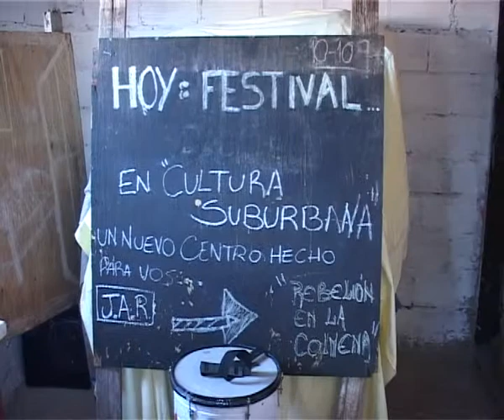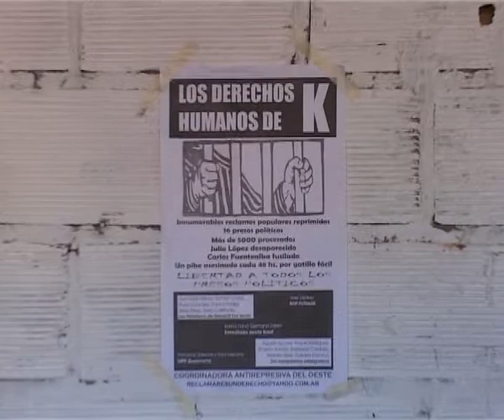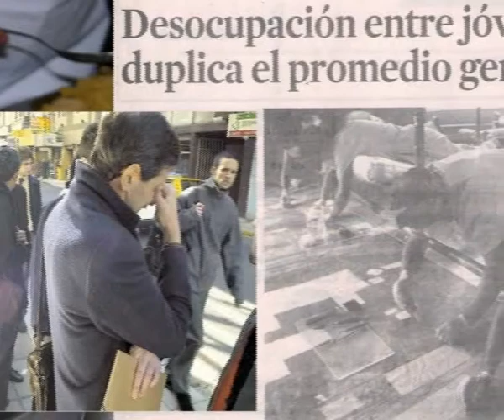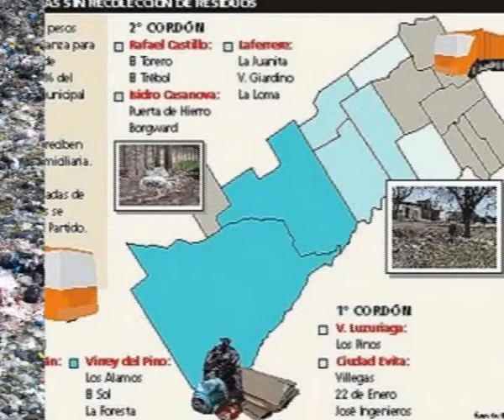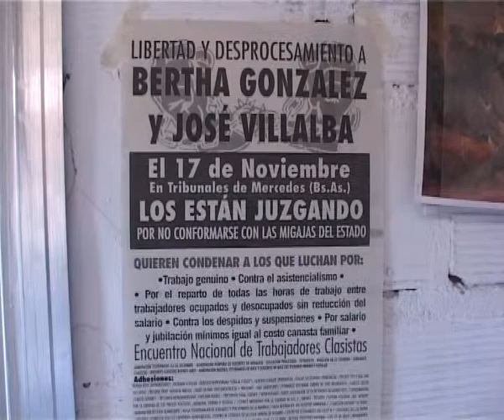VILLALBA JR 1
El 17 de nviembre (2009),  tras haber sido hostigados por el gobierno K,  los militantes del Frente Único de Trabajadores Desocupados y Ocupados (Futradeyo) José Villalba (preso en un domicilio de Laferrere, tras la huelga de hambre que sostuviera en el 2007 en la comisaría de Moreno donde fue detenido por policias que decían ser asistentes sociales) y Bertha Gonzalez serán "juzgados" en los Tribunales de Mercedes, pcia de Buenos Aires.
Entrevista a José Negro Villalba Frente Único de Trabajadores Desocupados y Ocupados, muy detallada sobre la situación que atraviesan ellos, pero principalmente los barrios más postergados del conurbano bonaerense,la exigencia de distintos movimientos por trabajo genuino  que garantice  alimentación, salud y educación, con la exigencia al Estado de estos requerimientos básicos y del cese a la persecusión a los que salen a reclamar y pelear por sus derechos.
Para la Agencia John Reed, hemos realizado este reportaje al Negro en el pasado mes de octubre para difundir la campaña que diferentes organizaciones plantean por la LIBERTAD Y DESPROCESAMIENTO DE BERTHA GONZALEZ Y JOSÉ VILLALBA (y de los 5000 procesados por el gobierno de los K y los anteriores)